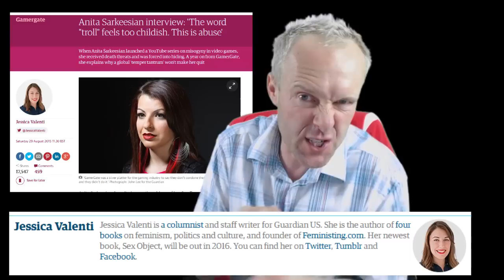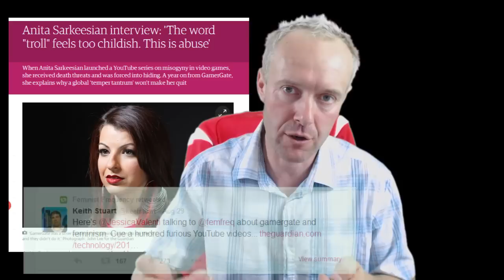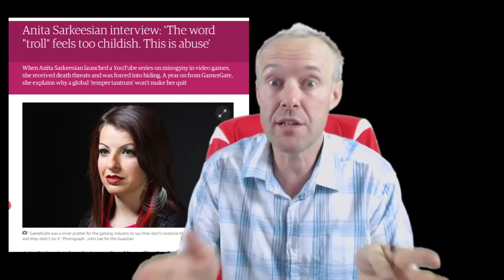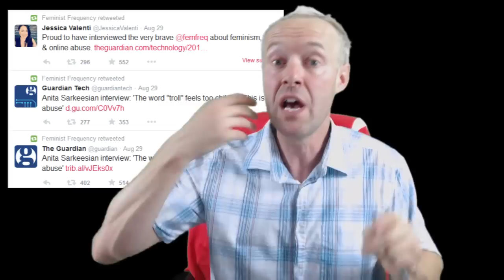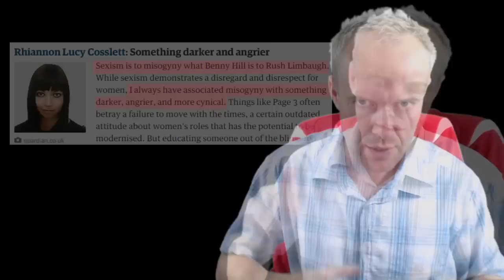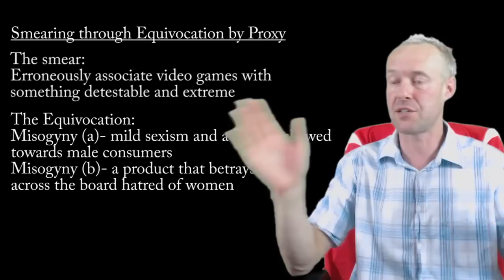HATRED of Women in Video Games? Anita Sarkeesian interviewed by Jessica Valenti in The Guardian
An update. Having watched the latest installment of Anita's video series I can confirm I definitely will be making a response considering some of the points raised in the near future. stay tuned :)

This video is not centred around the main discussion of the article (that some online trolling is - surprise surprise - somewhat nasty) but of the manipulative recasting of Anita's series in a way that implies the situation in video games is much worse than it really is.

other related stuff:

(to be critiqued in a future video)